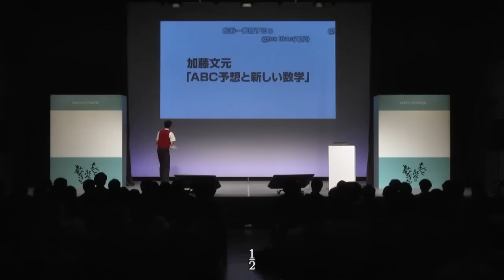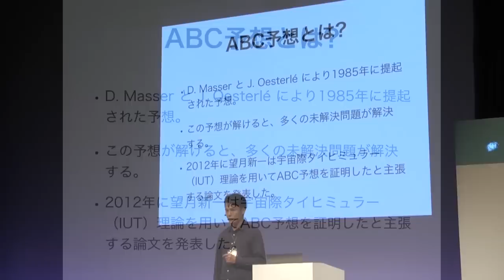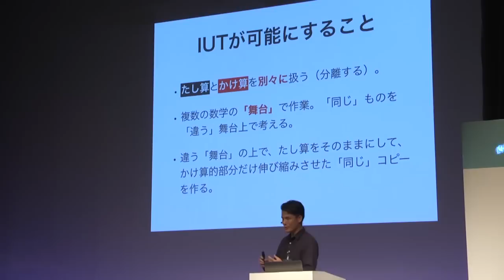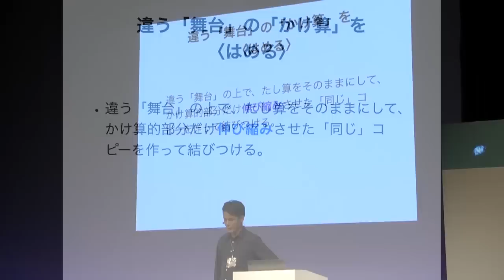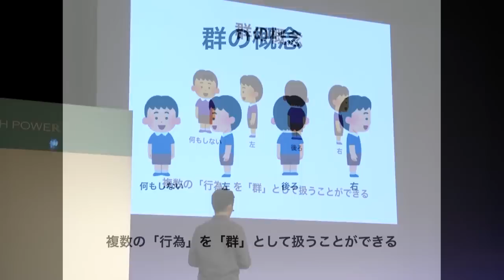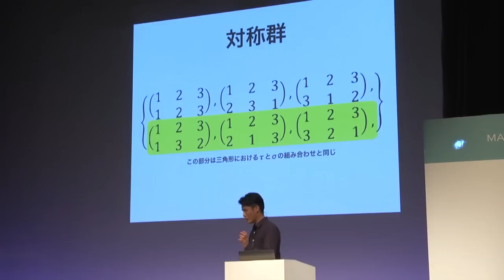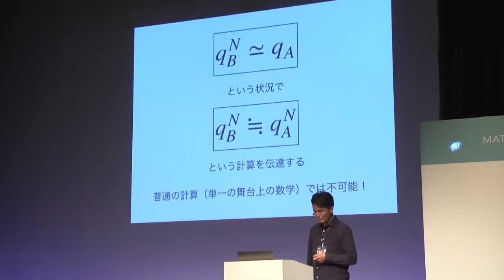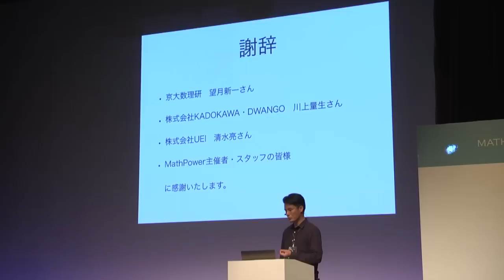abc Conjecture and New Mathematics - Prof. Fumiharu Kato, Oct 7, 2017 (with English subtitles)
Prof. Fumiharu Kato, Oct 7, 2017 @MathPower

How to turn on English subtitles:
1. Click the settings icon at the bottom of the video screen.
2. Click Subtitles/CC.
3. Select English.